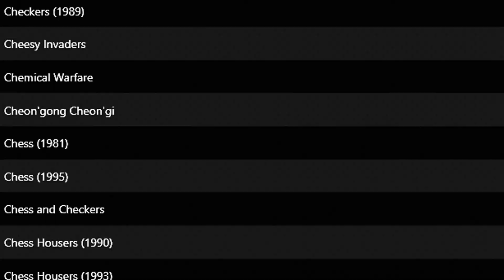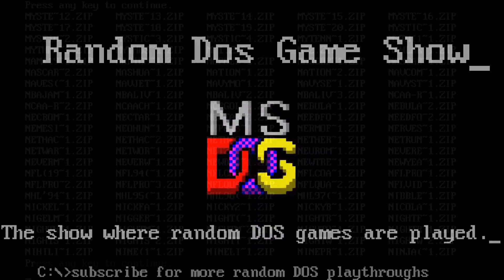Random DOS Game Show #380: Screamer (1995)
Screamer roars into action with fast-paced arcade racing goodness! James is immediately drawn to the entertaining modes and soon starts winning races. When he's not marvelling at the helicopters, ski lifts and windmills that populate the tracks. An excellent racing game, recommended!